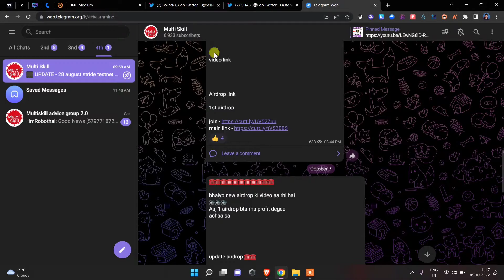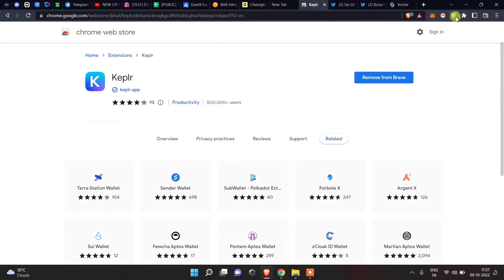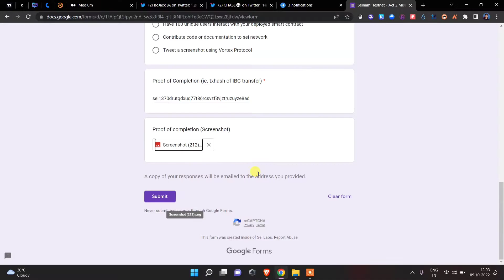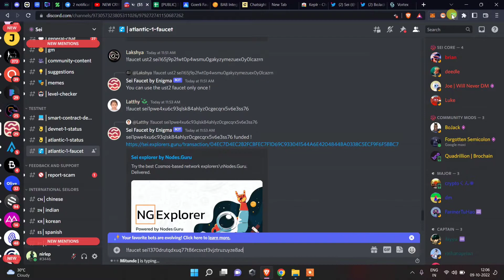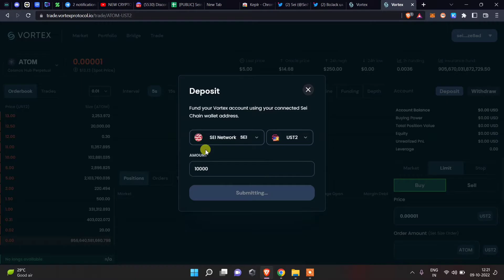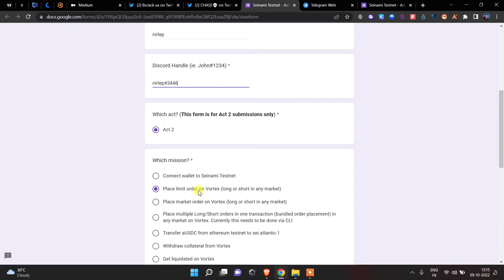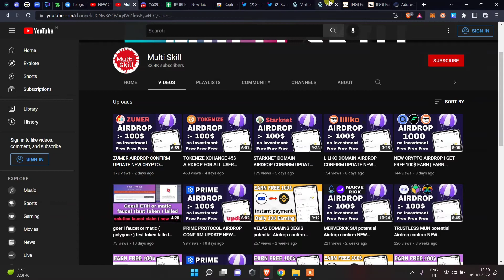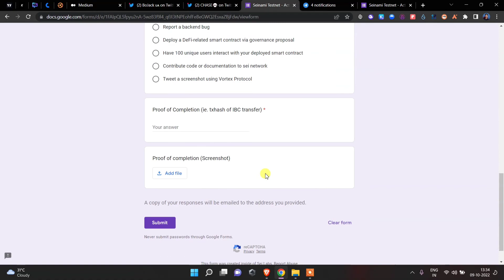UPDATE SEI NETWORK All USER AIRDROP CONFIRM NEW CRYPTO AIRDROP EARN MONEY ONLINE | TODAY AIRDROP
airdrop ke sbhi link telegram pe milege
Airdrop के सभी link telegram पे मिलेंगे

telegrams channel link :-

or agrr kisi ke link open nhi ho rha ho to ap telegram me jakrr search kr skte "  @earnmind

Airdrop cover in this video

all exchange link :-
application link

use this app for trading

Crypto airdrop
New token
Crypto news
Crypto faucet
Crypto airdrop today
Cryptocurrency